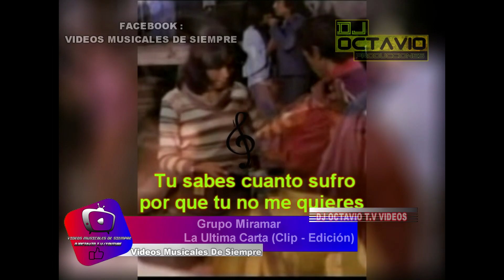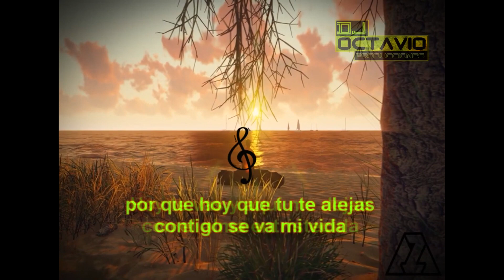La Ultima Carta - Grupo Miramar - Video Clip Con Letra - Dj Octavio TV Videos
La Ultima Carta - Grupo Miramar .. Un éxito Para Ver .. Escuchar .. Dedicar Y Recordar...
Visita Nuestra Pagina En Facebook : Videos Musicales de Siempre
Video Exclusivo YouTube Y Canales Autorizados : @VideosMusicalesDeSiempre- @videosmusicalesdesiempre @djoctaviotvarchivos